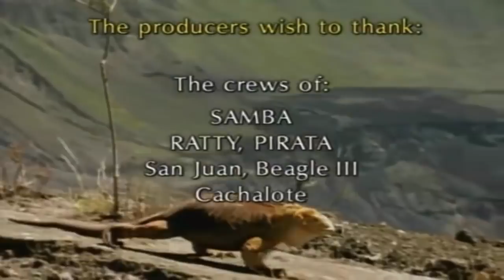Island of the Dragons - Nature / Wildlife